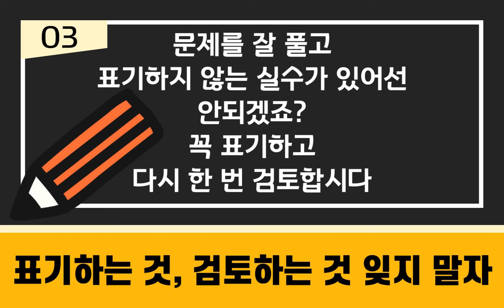2020 수능 응원 메세지- 길벗이 응원해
길벗아카데미가 2020년 수험생들을 응원합니다.
모두들 화이팅~!

목동수학학원 길벗수학학원 입니다.

목동영어학원 길벗아카데미 영어학원 입니다.